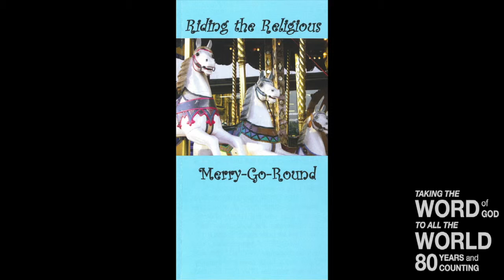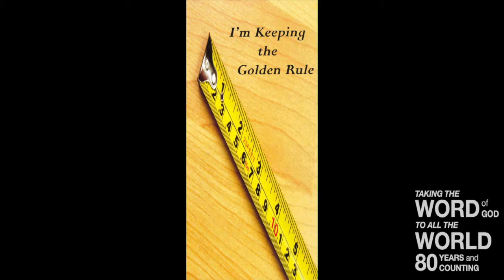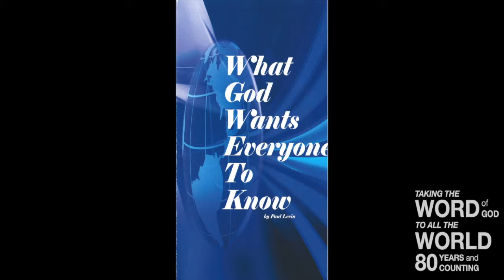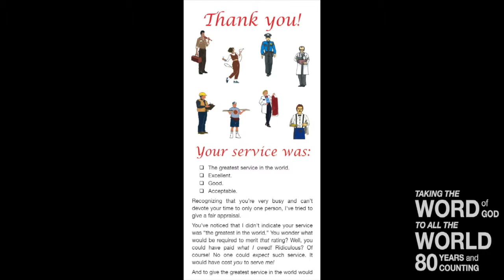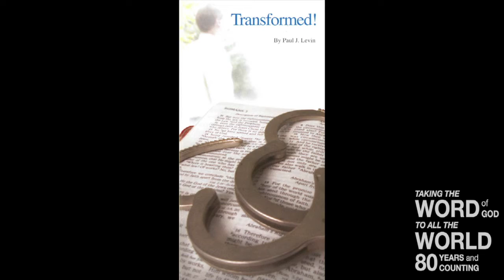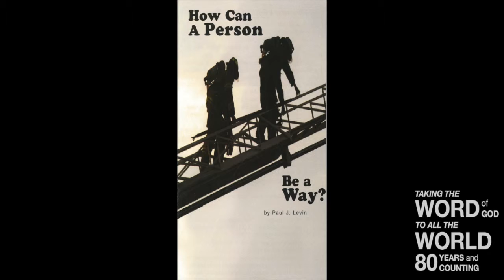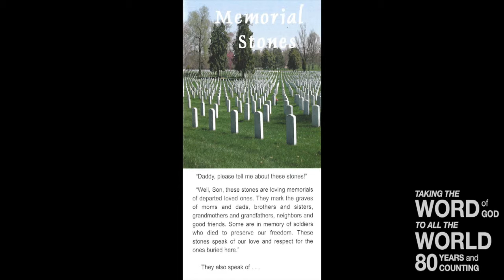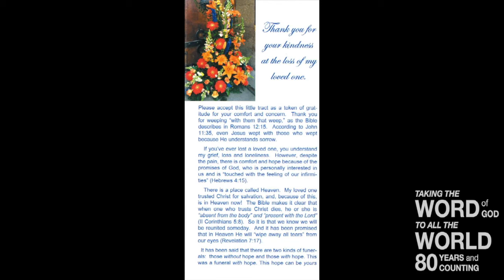What’s Your Plan For Fleshly Problems? (Lev. 13)